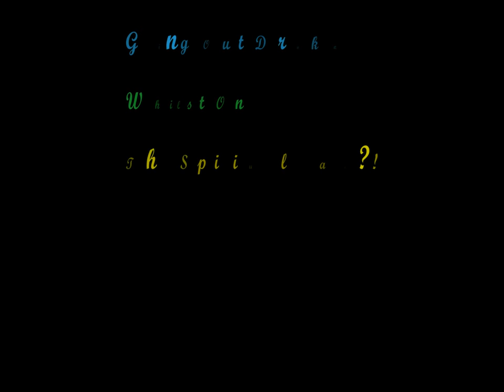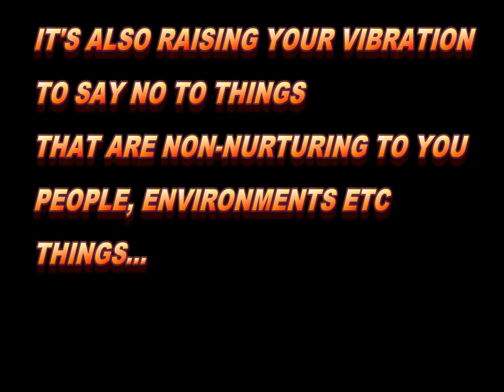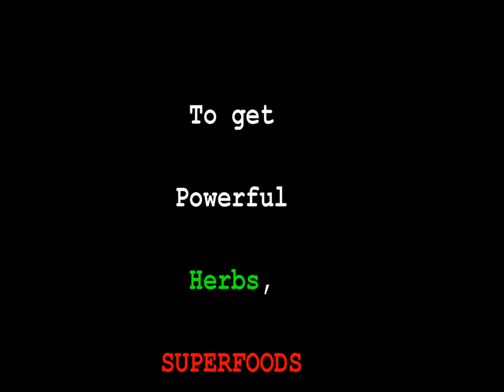Going Out Drinking Whilst On The Spiritual Path - Owen fox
Holistic Spiritual Life Coaching, Relationship Counseling as well as DIET/Health/Herb coaching with Owen (develop great health and establish a wonderful and healthy relationship with food. Detoxify and transition your diet the smart way)

Know Thyself
Love Thyself
BE Thyself

Namaste & love,
Owen!